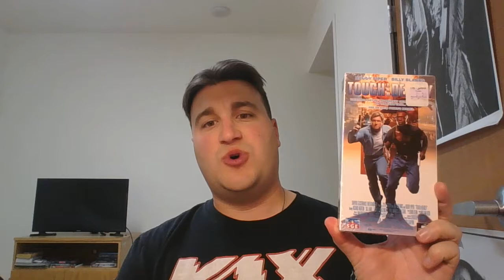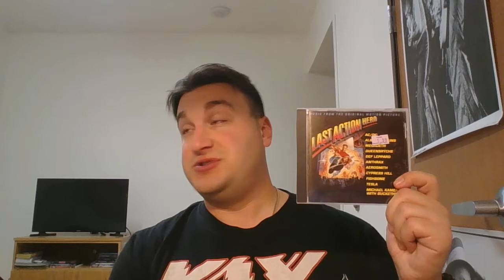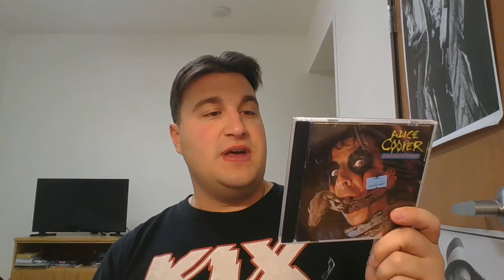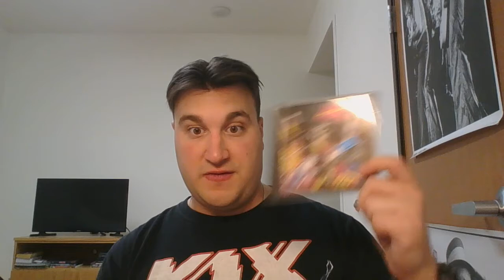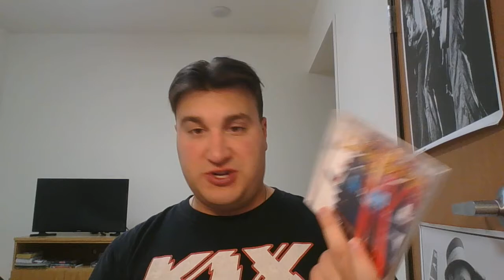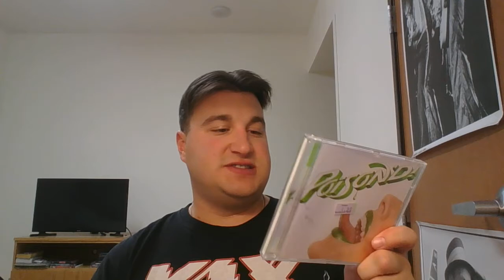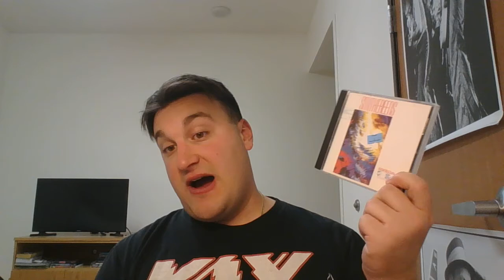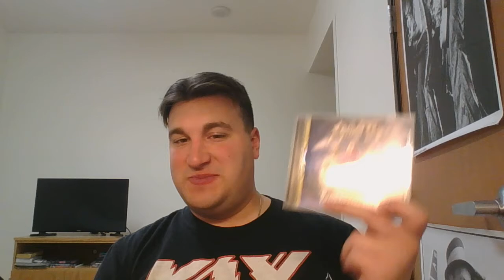Collection Update: 11/20/17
Showing off the latest stuff I got this past weekend.